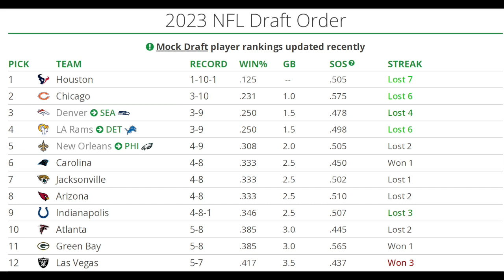Why The Chicago Bears Will Control The Top Of The 2023 NFL Draft!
In today's video, I give you guys my thoughts on why I believe the Bears will control the top of the 2023 NFL draft.